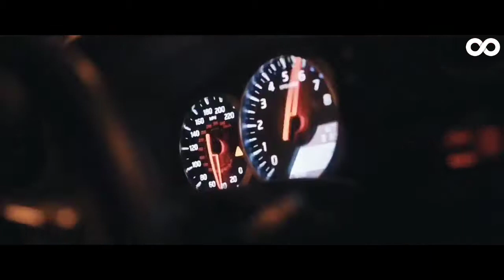Soner Karaca - Encore ll Infinity ll Gangster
*If You Like The Video Then Hit The THUMS UP BUTTON "👍".It will help me in motivating myself.

*You Can Put Your Fillings In The COMMENTS About The Video.

My Channel  And Click  On The  Bell Icon  To Be The first People  Watching The Video As Soon As I Post A new Video On   YouTube .